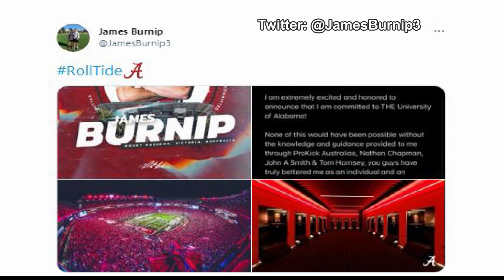TIDER INSIDER: 6/15/21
Gary Harris and Rodney Orr discuss the recent proposal for expanding the College Football Playoff -- what are the positives and negatives of the plan, and how early could we see a change in the playoff format? Plus, Alabama football adds another player at the punter position, Tide men's track captures "gold" at the NCAA Championships, and softball pitcher Montana Fouts adds to her list postseason honors. All that, plus we answer viewer questions -- on the phone and through email.